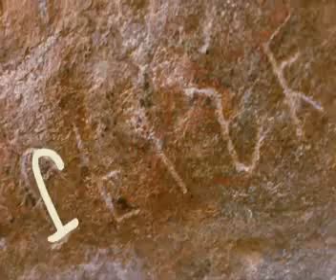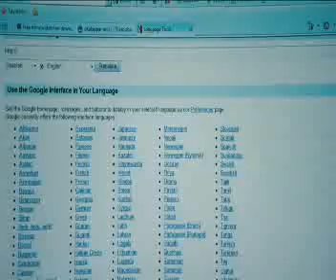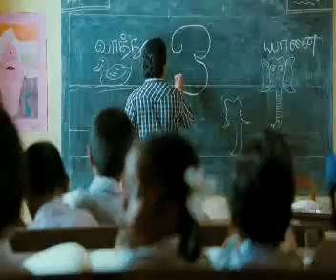semmozhi manadu song